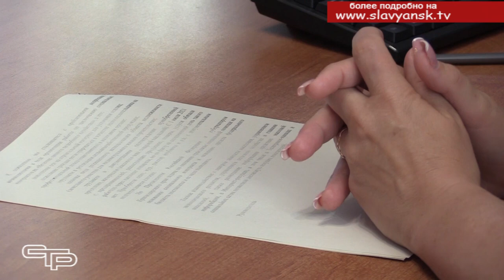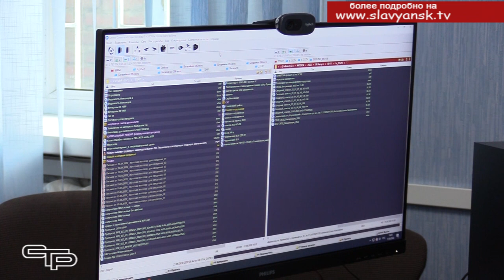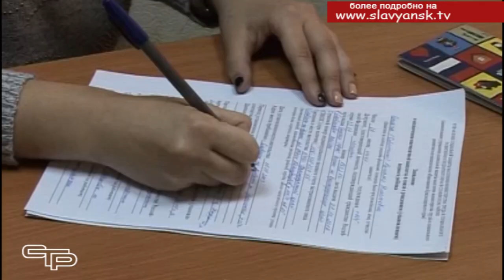Когда помощь приходит вовремя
Если кто-то попал в трудную жизненную ситуацию, то не стоит опускать руки. Помочь нуждающимся вполне может государство. Практика оказания государственной социальной помощи на основании социального контракта хорошо зарекомендовала себя